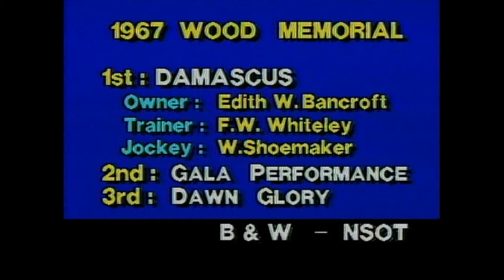DAMASCUS - WOOD MEMORIAL 1967 (No Audio)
El gran corredor Damascus, montado por Willie Shoemaker con 126 libras, se impone en el Wood Memorial, celebrado el 22 de abril de 1967 en el hipódromo Aqueduct, de Nueva York.
En este evento el ejemplar DAWN GLORY, montado por el panameño Gilberto Vázquez, finalizó tercero. Segundo llegó Gala Performance, con el puertorriqueño Eddie Belmonte.
Damascus, era propiedad de Edith Woodward Bancroft y entrenado por Frank Whiteley, Jr. cronometró 1:49 3/5 para 1,800 metros luego de fraccionales de :23 2/5, :46 2/5, 1:10 4/5 y 1:36 3/5.
ORDEN DE LLEGADA: (Peso Fijo De 126 Libras)
1 - Damascus - William Shoemaker.
2 - Gala Performance - Eddie Belmonte.
3 - Dawn Glory - Gilberto Vázquez.
4 - High Hat - William Boland.
5 - Royal Malabar - Angel T. Cordero, Jr.
6 - Proviso - Laffit Pincay Jr.
7 - Blasting Charge - Ernest Cardone.
8 - Puntador - Anthony DeSpirito.
9 - Brunch - Manuel Ycaza.